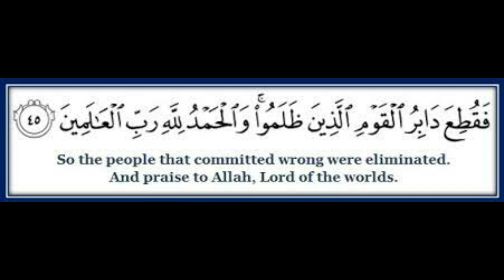Miracles of Surah Inam Ayat 45 | Ubqari Wazaif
In this video  miracles of surah inam ayat 45 are explained.